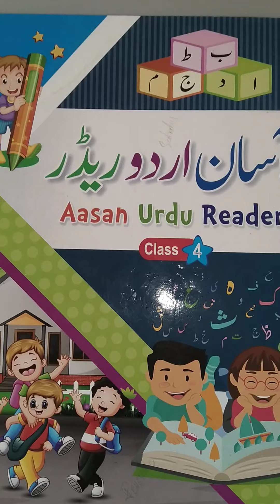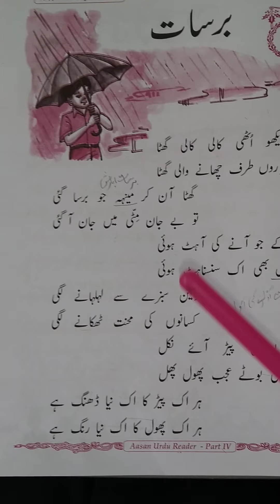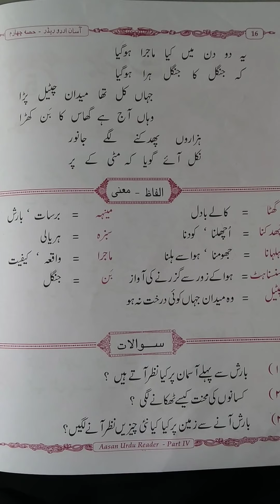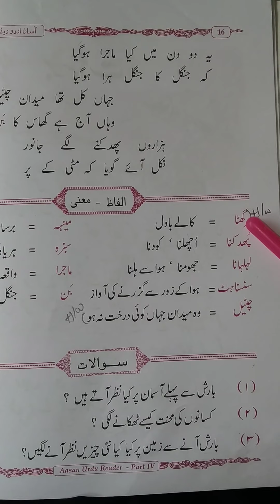4TH class Urdu lesson 5 poem barsat com